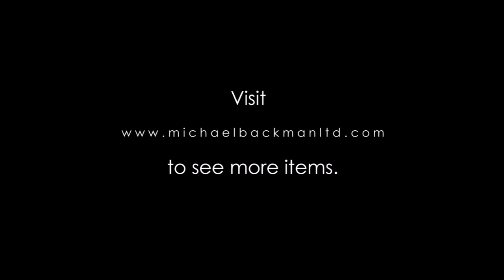6043 Large, Impressive, Early Indian Copper Water Pot